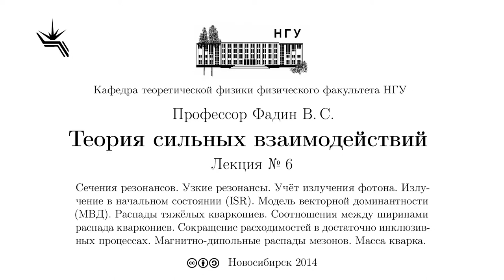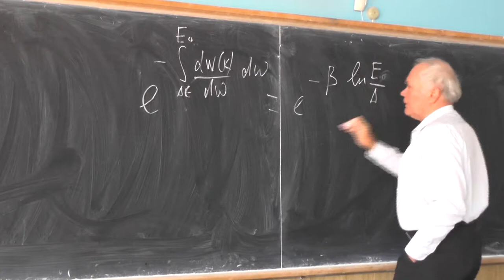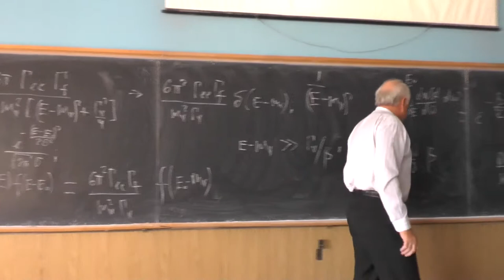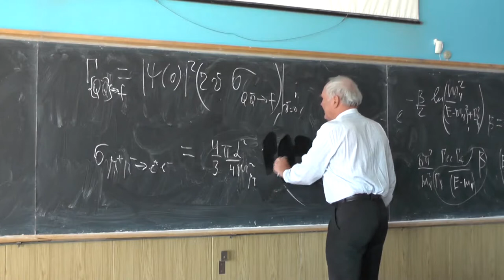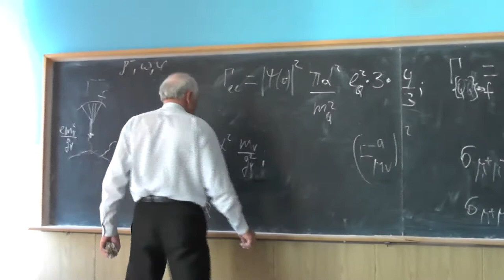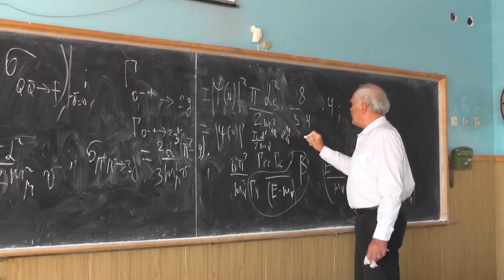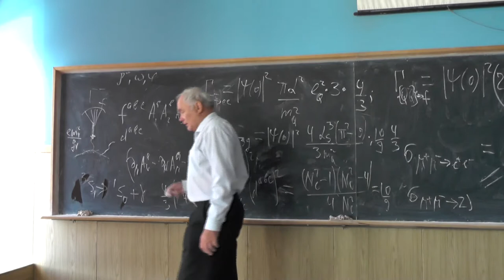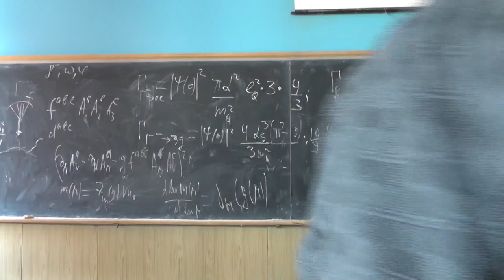Теория сильных взаимодействий. Профессор В. С. Фадин. Лекция 6.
Сечения резонансов. Узкие резонансы. Учёт излучения фотона. Излучение в начальном состоянии (ISR). Модель векторной доминантности (МВД). Распады тяжёлых кваркониев. Соотношения между ширинами распада кваркониев. Сокращение расходимостей в достаточно инклюзивных процессах. Магнитно-дипольные распады мезонов. Масса кварка.